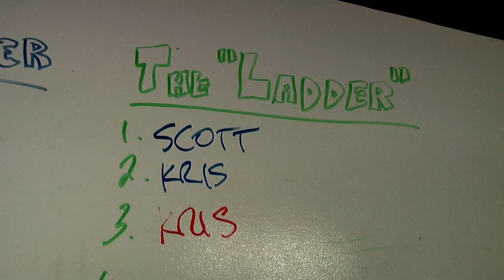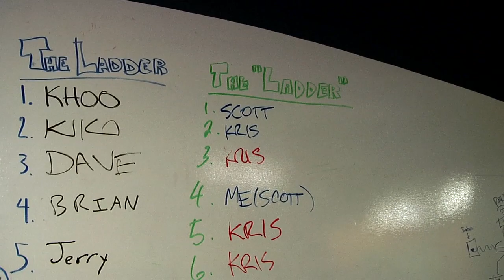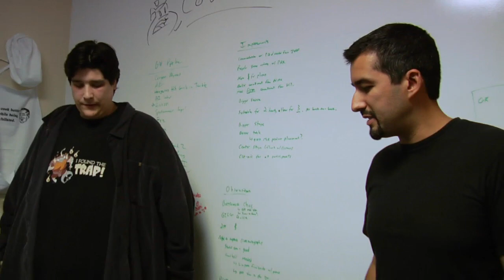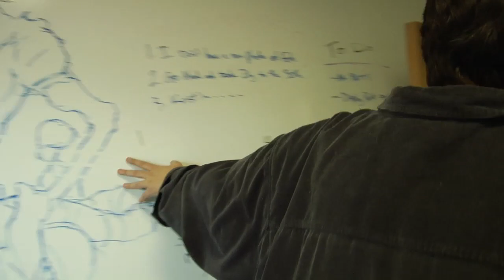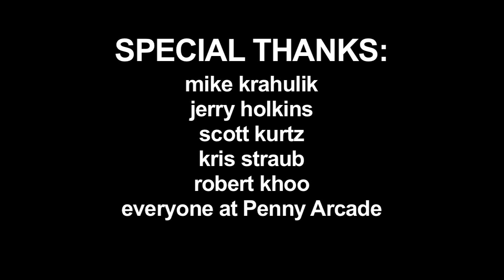Penny Arcade - The Takeover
When Mike Krahulik and Jerry Holkins are away on vacation, see who takes over Penny Arcade!